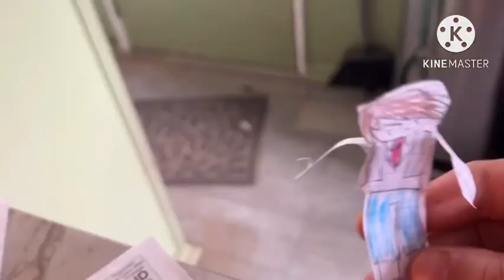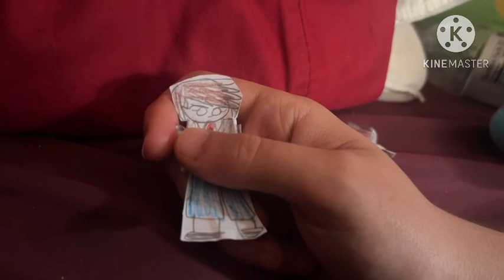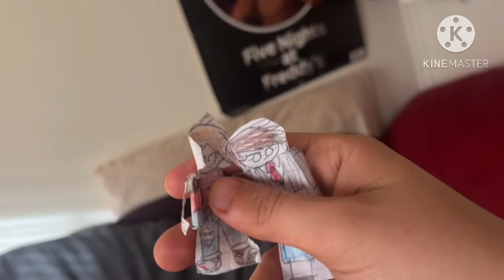FNAF Plush Season 12 Episode 15 Taiyo joins a Club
Taiyo joins a Club at her college.